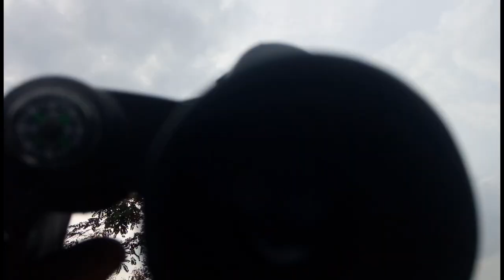Binocular Unboxing and review || Best budget ||Under 1000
Follow the instructions I'm saying you can be easily buy this best binoculars.

CIERN Compact 10X25 Mini Binoculars Telescope Sports Hunting Camping Survival Kit of fernglaser Lens Best for Exploring for Kids

Binocular Unboxing